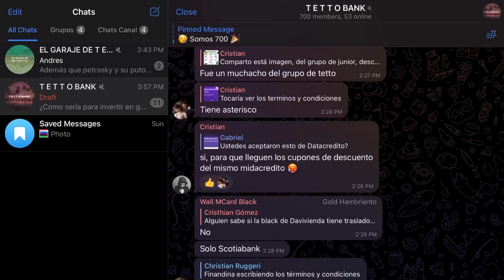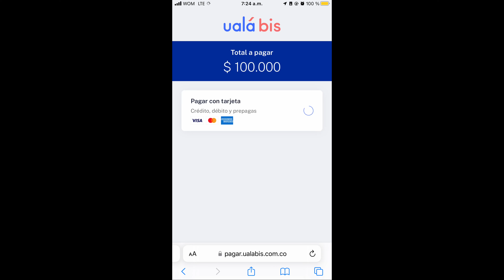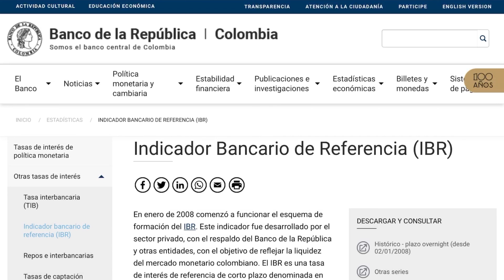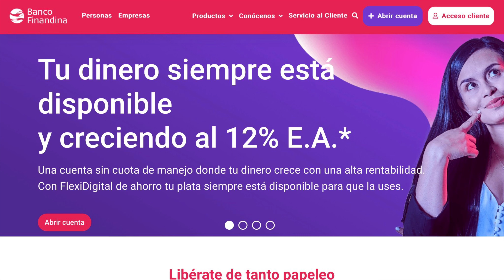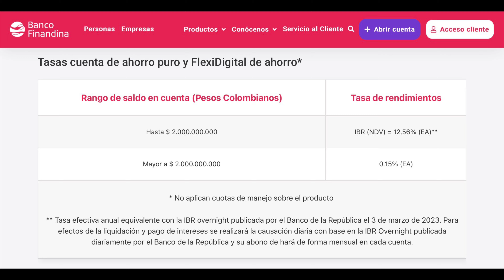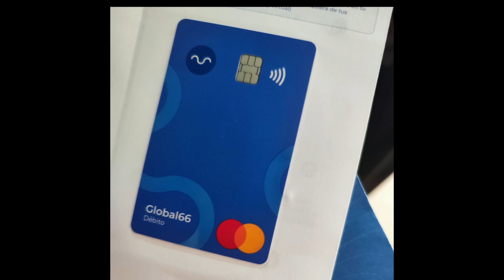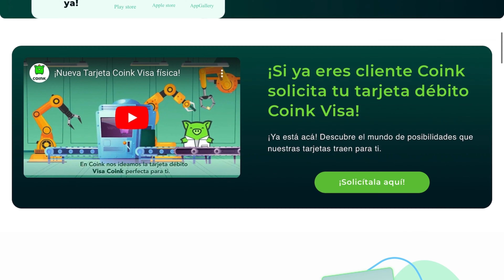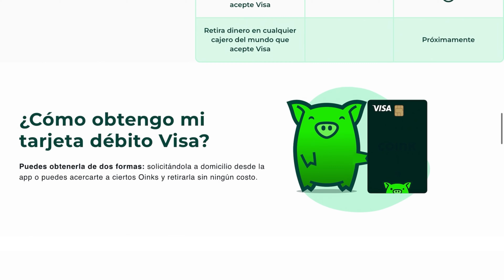Ualá tiene NUEVO servicio, Bancos BAJAN CDTs, COINK se quedó sin TARJETAS y Finandina inicia GUERRA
Hoy hablaremos de las 5 noticias más importantes del día, Uala añade Amex a Uala Bis, Bancos Bajan CDT, Finandina inicia Guerra de tasas en cuentas de ahorro, Global 66 estrena tarjetas y los OINKS no tienen tarjetas débito.

Descarga la App, Regístrate y usa mi código para abrir tu cuenta.
64168

00:00 ¿Holi cómo estás?
00:30 Anuncios Parroquiales
01:26 Uala añade Amex a Bis
02:44 Bancos Bajan CDTs
04:26 Finandina inicia Guerra de tasas
08:38 Global 66 estrena tarjeta Mastercard
09:20 OINKS de COINK no tienen plásticos
10:00 Gracias por ver